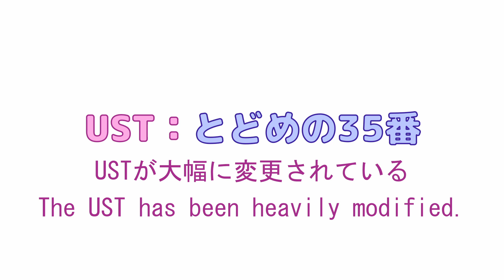テレキャスタービーボーイ（Short版）- つくよみちゃんDeepVocal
Using the data from Tsukuyomi-chan's UTAU, I created a DeepVocal voicebank. The verse uses her "default" version, and the chorus switches to her noise-removal version.
つくよみちゃんUTAU音源のWAVデータから、DeepVocal音源に作りました。バースは「デフォルト」バージョン、コーラスが「ノイズ除去」バージョン。

There is also an acapella version on Soundcloud. It is a direct render from DeepVocal with no modification.
Soundcloudにはボーカルのみのバージョンもあります。DeepVocalから直接取得されたものであり、変更されていません。

Music & Lyric: すりい
Bass: pino (@pinomaru09)
Illust: えみゃコーラ
UST: とどめの35番
The sketch at the beginning was drawn by me (IrunaBara). 冒頭のイメージは僕（IrunaBara）の作ったスケッチ。
The UST has been heavily modified. USTが大きく変更されています。

Voicebank DL・音源のダウンロード